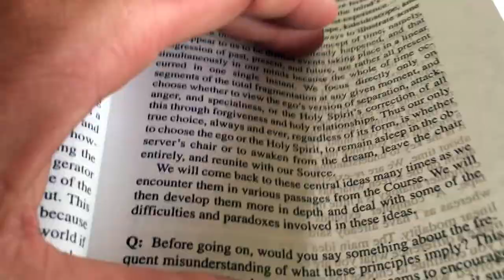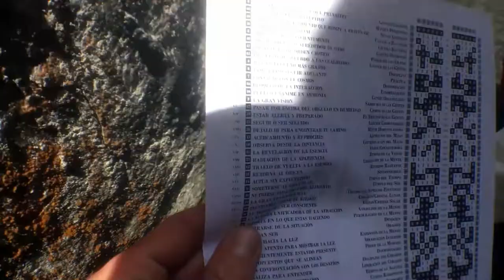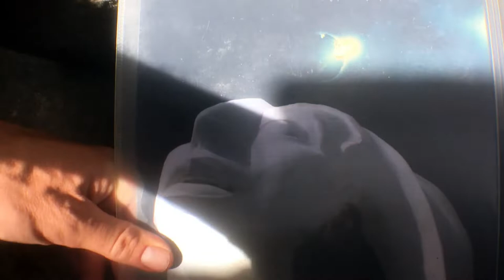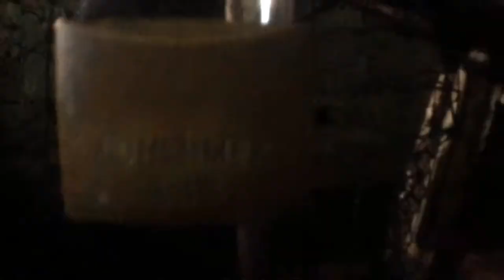Mexico 2019 • Temple Tour with U in Palenque • Movie 3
My friends, we arrived in Mexico, from City to the Beautiful City and taking a ride into the jungle of Chiapas. Our destiny is a temple and pyramid site at a place they now call Palenque. Back in the time this place was actually known as a university. What did we learn here?

We stayed in a hotel near the sacred place and came together for a Planetary Kin gathering during five days. In this moment of time we ended one Solar Ring and began a new one; measuring the orbit of Earth around the Sun by the 13 Moon calendar, 13x28+1.

After visiting the museum we walk to explore the sacred site. We see and hear some Kin. Ik Nuen for example, one of the communicators; a Spectral Serpent from Australia guarding a pyramid and our Galactic Translator of course; "and this is just part one."

Within this movie the music takes you on the flow; almost like how it was while making the movie. To experience the flow of a moment with your camera.. We follow the tour guide through the Palace of the Wind. What was he teaching in that specific palace room? Something about the U Ching in Spanish??

If we look carefully, we see a U promotion video; U was visiting Palenque, Chiapas in Mexico, July 2019. We look forward to a serie of flowmovies, in which we follow gatherings with our camera; letting synchronicity guide us to find the story.

We see many Planetary Kin, gathering around the tombs of kings and queens from the ancient Mayan civilisation. You are invited for a daily practice and study of the galactic calendar science of the synchronic order. There are some perfect tools to consciously synchronise our minds in harmonic ways.

At last, when somebody asks: "where to go?" We took some steps, entered the pyramid and heard singing from a chamber next to the tomb of Red Queen under Temple 13. Aren't we allowed to sing at this sacred place? Why not? Sing in silence!

And the music goes on..

Wanaco / Nato
Solar / Viken Arman
Stone Love / Pepper
Three Oh Nine / Fenne Lily